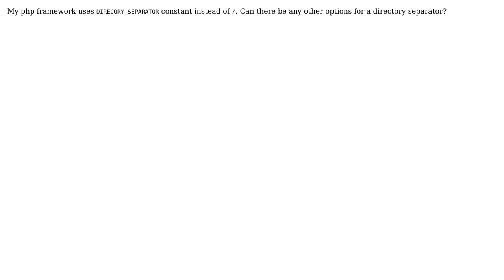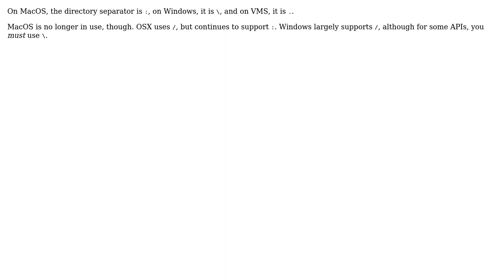Examples of operating systems capable of serving http-requests that does not support direct...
Software Engineering: Examples of operating systems capable of serving http-requests that does not support direct slash for directory separator

With thanks & praise to God, and with thanks to the many people who have made this project possible! | Content (except music & images) licensed under CC BY-SA | Music | Images & others | With thanks to user Jorg W Mittag user Gherman and the Stack Exchange Network Trademarks are property of their respective owners. You are responsible for your own actions.